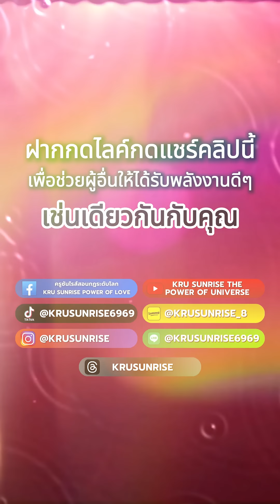1 สิ่งที่ต้องพูดทุกครั้ง ที่เจอปัญหาและอุปสรรค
1 สิ่งที่ต้องพูดทุกครั้ง ที่เจอปัญหาและอุปสรรค